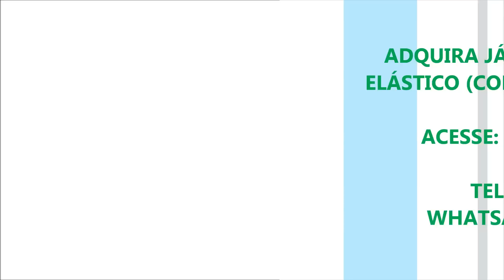Aparelho para Rebater elástico na galoneira/elastiqueira (para elásticos de até 4cm)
Guia utilizado para rebater elásticos na máquina galoneira plana (fechada) ou máquina elastiqueira que já foram overlocados com o tecido. Indicado para rebater elásticos mais largos, geralmente para cós elástico de calças, pijamas, mangas de blusa com elástico, etc. Possui regulagem para elásticos até 4,0 cm. GUIA NÃO ADAPTÁVEL A MÁQUINAS GALONEIRA BRACOB e galoneira aberta. Parafusos para fixação não incluso.